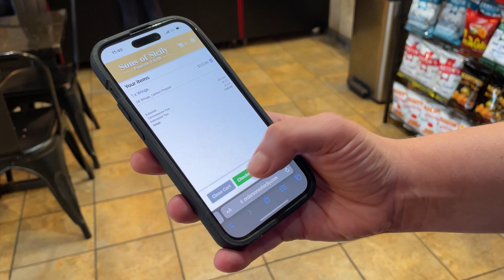Sons of Sicily's Partnership with Menufy and HungerRush POS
We sat down with Joe Ferranti, the owner of Sons of Sicily, and discussed his successful partnership with Menufy and HungerRush. He uses Menufy as his direct online ordering platform for the restaurant and uses HungerRush's point of sale.

Do you want to know more? See how Menufy by HungerRush works

Would you like to know more about HungerRush POS?